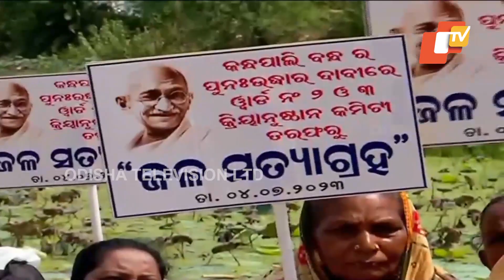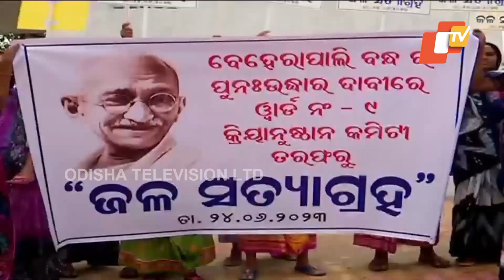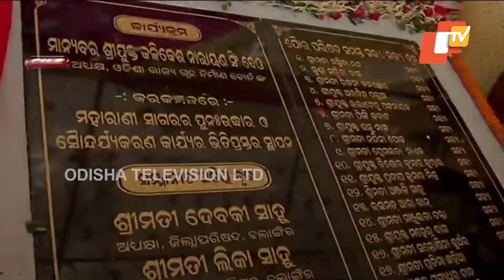Feedin 4 July 2023 | News in Sambalpuri | ଫିଦିନ୍ | ସମ୍ବଲପୁରୀ ଖବର | OTV